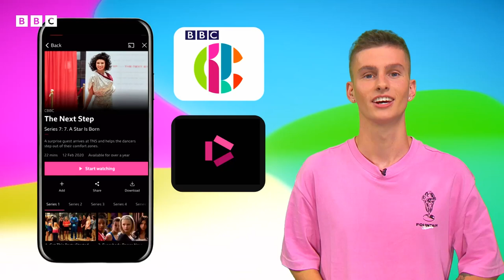Adam B, Callum B & Joe Tasker | Bro’s in Control! 🤣 | Streaming now on BBC iPlayer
Bro's in Control is HERE! Join @JoeTasker @AdambYT as they go head to head in a series of CRAZY tasks set by @TheNewCallumb08 !!! This compilation features clips from episodes 1-3, and you can watch full episodes over on BBC iPlayer now!

Callum is a Little Bro in control! He’s pitting his Big Bro Adam against best mate Joe to see who will win a series of funny, gungy and gross challenges and who will land an awful forfeit from the Wheel of Doom in this epic competition. Callum's the Little Bro, but he’s in control, so Adam and Joe had better impress him!

This is THE ultimate contest, where best mates Adam Beales and Joe Tasker battle to be best in the funniest, gungiest and grossest games, created and controlled by Adam’s little bro Callum.